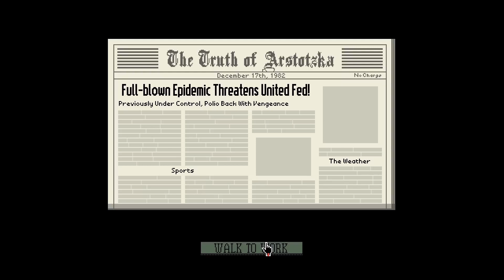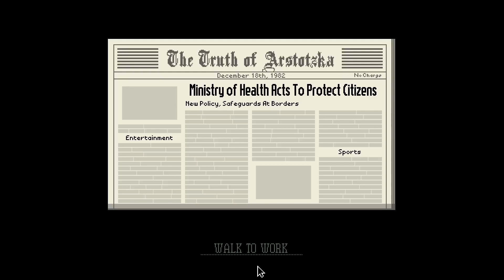Raising Spirits.....l Papers, Please l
Today I play Papers, Please.